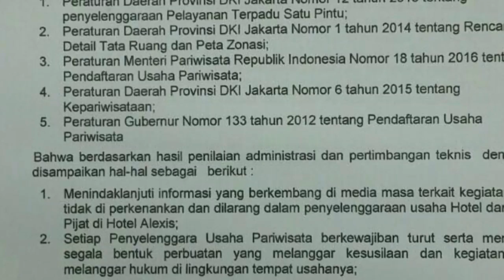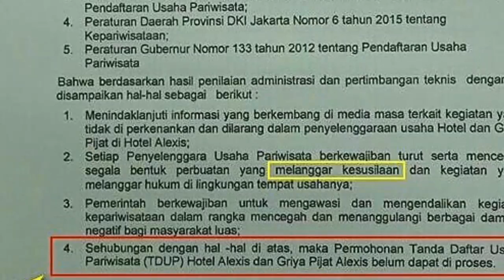Penuhi Janji Kampanye "Alexis Resmi Ditutup" oleh Anies-Sandi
Hotel Alexis  dan Griya Pijat Alexis Resmi tidak beroperasi lagi, terhitung sejak senin 30/10/2017. Setelah Pemprov DKI Jakarta resmi menolak perpanjangan izin operasional grup Hotel Alexis yang habis pada Jumat 27/10/2017 lalu.

Surat pengajuan perpanjangan ijin yang diminta ditolak, karena beberapa hal ini...

Ini pernyataan resmi Gubernur Anies dan Ini Surat resmi alasan penolakan perpanjangan ijin .